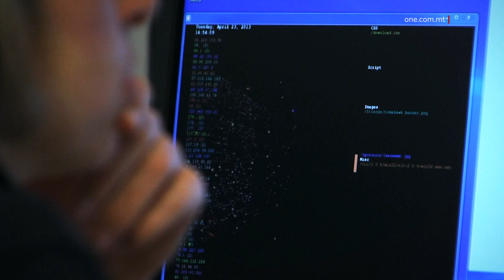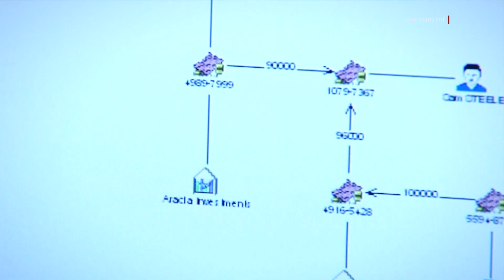IL-PULIZIJA MALTIJA B’SEHEM IMPORTANTI F’OPERAZZJONI MAĠĠURI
ONE.COM.MT • KITBA:  TRISCHIA FALZON

L-Ispettur Timothy Zammit, mit-Taqsima tas-Cyber Crime tal-Pulizija Maltija, ħa sehem f’operazzjoni internazzjonali bħala parti minn ħidma ta’ Taskforce tal-Europol li tagħmel xogħol biex tidentifika vittmi u aggressuri f’każijiet ta’ abbuż tat-tfal.
Din l-operazzjoni wasslet biex ġew identifikati tmintax-il tifel u tifla u arrestati żewġ aggressuri.
L-Ispettur Malti spjega ma’ dan l-istazzjon kif esperti minn kull pajjiż, flimkien ma’ speċjalisti tal-Europol li jaħdmu fil-qasam tal-ġlieda kontra l-isfruttament sesswali tat-tfal, raw mal-ħames mija u tmenin sett ta’ ritratti u filmati li juru vittmi mhux magħrufa ta’ abbuż sesswali tat-tfal.

TIMOTHY ZAMMIT
SPETTUR
“Konna qegħdin ġo sala li fiha kien hemm iktar minn tletin ruħ li huma speċjalizzati f’dan is-suġġett u hemmhekk meta għandek nies miġbura minn madwar id-dinja li flimkien qed jaħdmu fuq filmati differenti però wkoll qed jiskambjaw informazzjoni diretta, eżempju tiltaqa’ ma’ lingwa li m’intix komdu biha, hemmhekk inti ħa ddur fuq xi ħadd li taħseb li huwa kunfidenti iktar minnek f’dik il-lingwa u ħa tikkollabora miegħu sabiex tidentifika.”

Tul din l-operazzjoni, li kienet it-tieni esperjenza tal-Ispettur Zammit, kien hemm suspett li wħud mill-vittmi kienu Maltin.

TIMOTHY ZAMMIT
SPETTUR
“Jiena personali kont involut f’każ fejn at one point, kellna suspett li fil-filmat kienu jidhru tfal Maltin imma meta ġie mgħoddi lili u analizzajtu jien, abbażi ta’ dik l-informazzjoni ddeterminajna li mhux biss li t-tfal li kienu jidhru fih ma kinux Maltin però wkoll wasalna biex identifikajna ’l pajjiż fejn seta’ kien. Fil-fatt anki bl-għajnuna tal-kollega tiegħi mill-pajjiż l-ieħor, fi żmien sagħtejn ir-risposta li kellna kienet li dawn it-tfal ukoll ġew identifikati.” 28

L-Ispettur spjega kif l-etajiet tal-vittmi fil-filmati kienu jvarjaw, minn trabi sa tfal u żgħażagħ.
Innota wkoll kif l-età tat-tfal li jieħdu filmati sesswali tagħhom infushom dejjem qed tonqos u appella għal aktar għarfien u attenzjoni.

TIMOTHY ZAMMIT
SPETTUR
“Li għal pajjiż ċkejken bħal tagħna niddedikaw ċertu riżorsi għal ġimagħtejn sħaħ sabiex ikunu jistgħu jiffukaw fuq inizjattiva bħal din, juri l-impenn li għandu l-Korp tal-Pulizija fil-ġlieda kontra l-kriminalità organizzata u fil-ġlieda kontra l-abbuż tat-tfal. Dawn l-inizjattivi jieħdu ħafna effort, jieħdu ħafna xogħol u permezz tagħhom inkunu mhux biss qed ngħinu lil dawn it-tfal però nkunu wkoll qed nikkollaboraw ma’ pajjiżi oħra u jkollna kuntatti u nibnu n-netwerks meħtieġa sabiex ’il quddiem, ix-xogħol tagħna jsir b’mod iktar effiċjenti u b’mod iktar effettiv.” 33